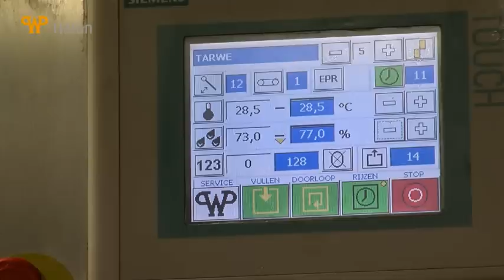Classica traditional bread line broodlijn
Classica traditional bread line produced by WP Haton Dough Friendly Company, the Netherlands with divider V 300, rounder CCR 59, intermediate proofer BIP E and long moulder BM 51 B.